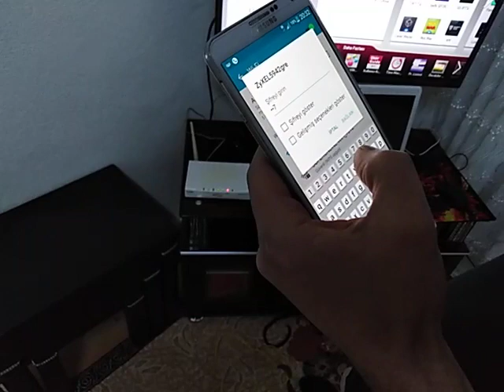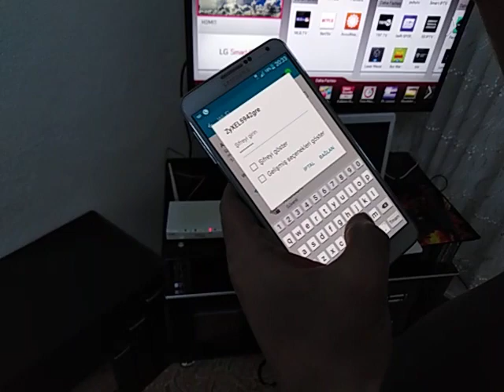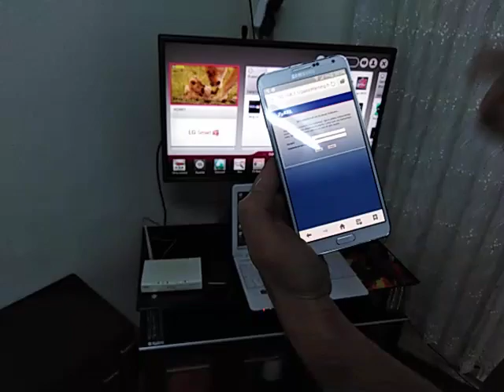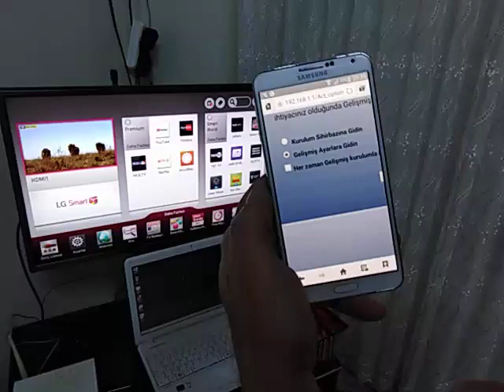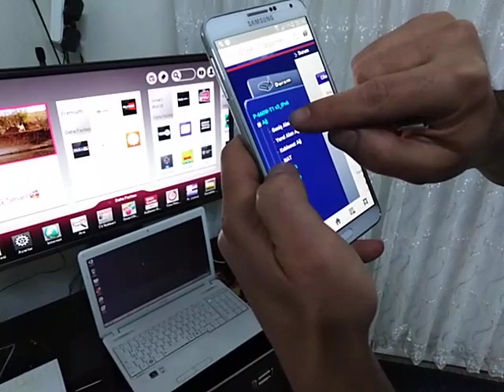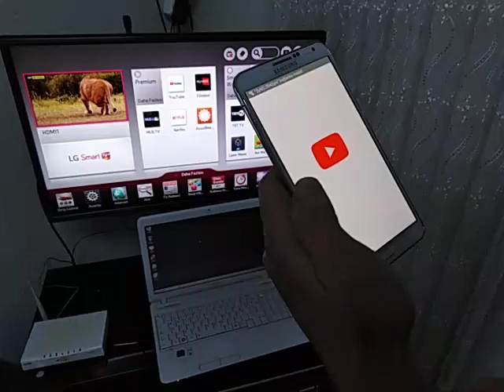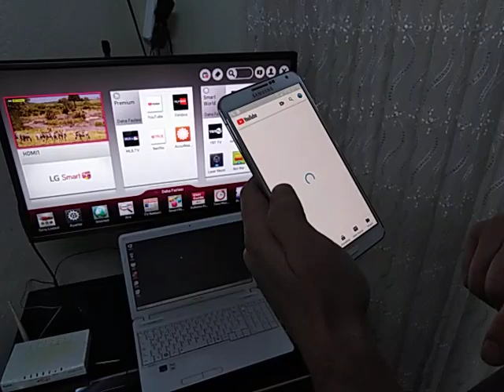Telefondan ve Bilgisayardan Modem kurulumu nasıl yapılır.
Modem kurulumu nasıl yapılır.
Telefondan modem kurulumu nasıl yapılır, modem ayarları nasıl yapılır  - ZYXEL, AİRTES, TP-LİNK, ASUS, HUAWEİ, ZTE, INCA,KANALIMA كيفية إعداد المودم وإعداده من الهاتف.